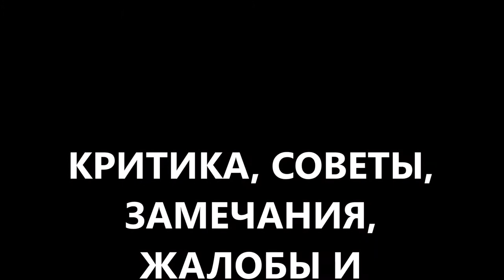тренировка по спорт пейнтболу пейнтбол в алматы работа на конверте paintball in almaty dorito traini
ТРЕНИРОВКИ АЛМАТЫ.

Место проведения тренировок: ПАРК ГОРЬКОГО, начало в 10:00.

1500 тг шары от 8000 тг

ТРЕНИРОВКИ КАРАГАНДА !

Каждый вторник, четверг-— 18:00.
Суббота —- 10:00